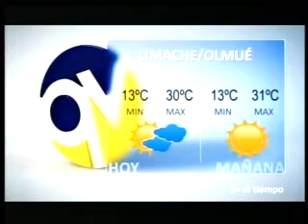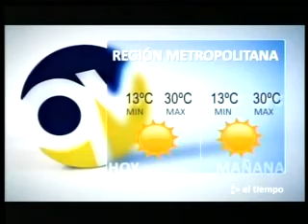El Tiempo 2 enero 2012